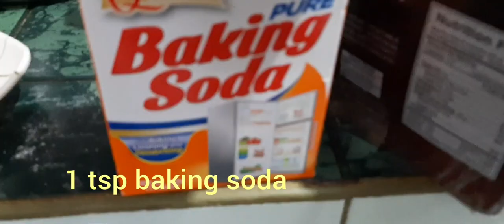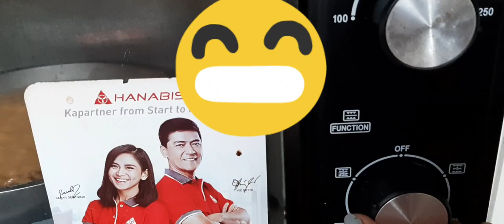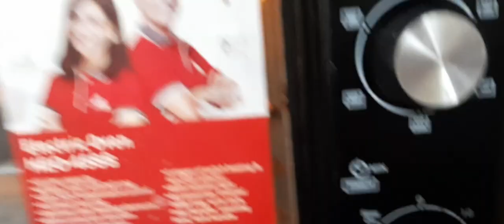FIRST TIME AT MASARAP / YUMMY